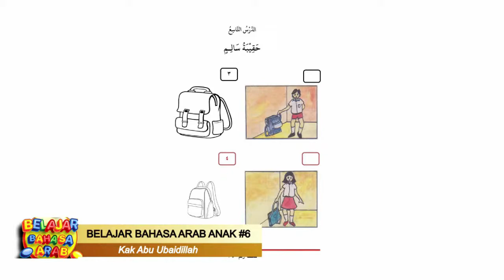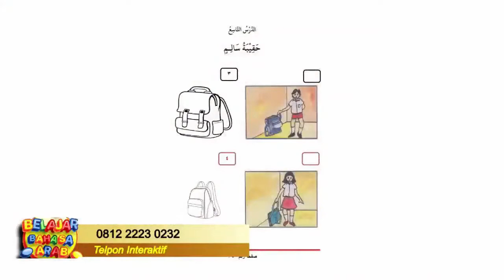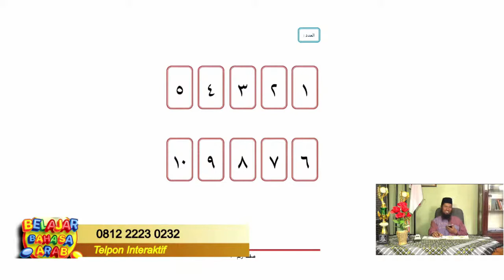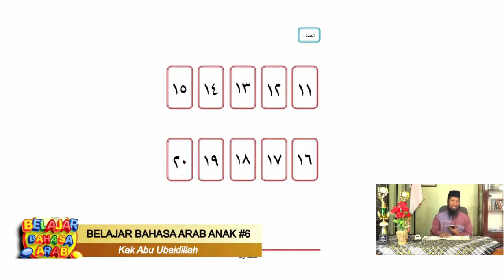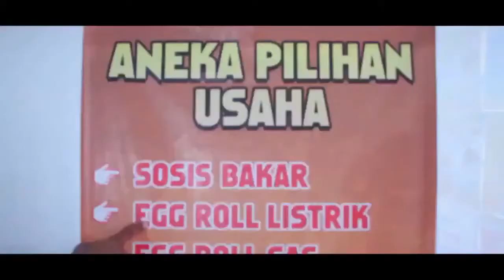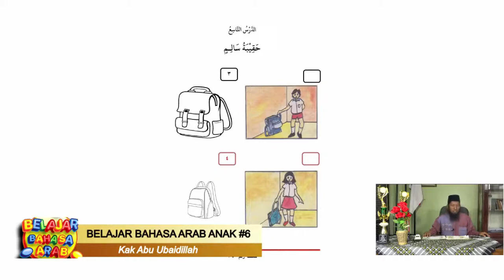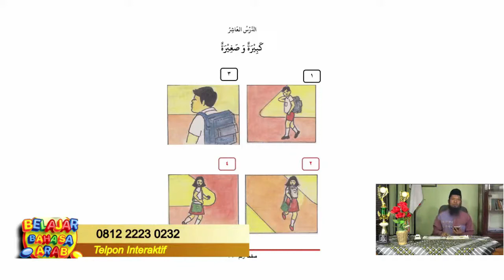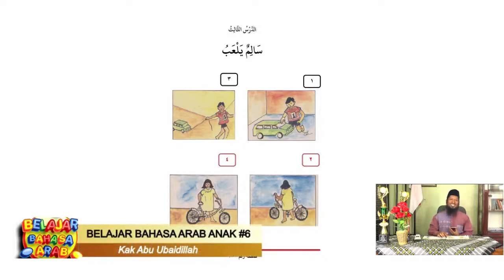BAHASA ARABNYA TAS BESAR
BAHASA ARAB ANAK MULAI DARI DASAR ,BELAJAR PALING MUDAH DIPAHAMI